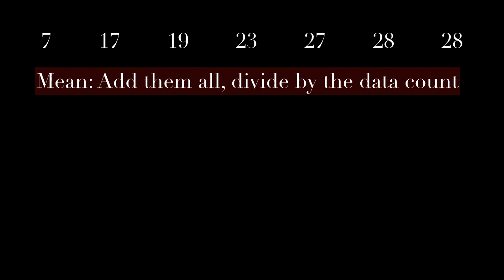Mean & Mean Absolute Deviation (terse)